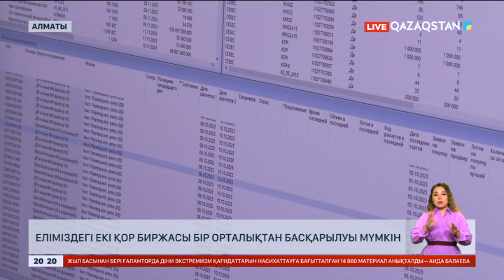Еліміздегі екі қор биржасы бір орталықтан басқарылуы мүмкін